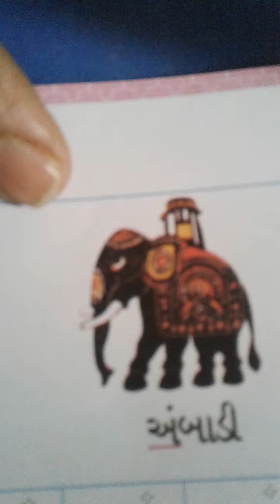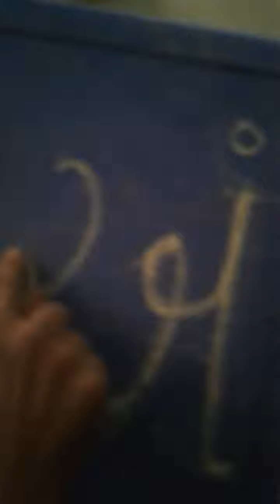Gujarati : swar : amm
introduction & teach how to write amm